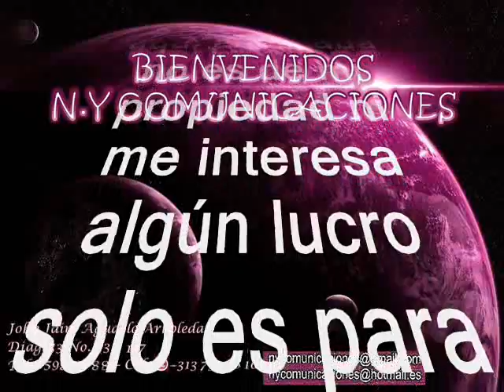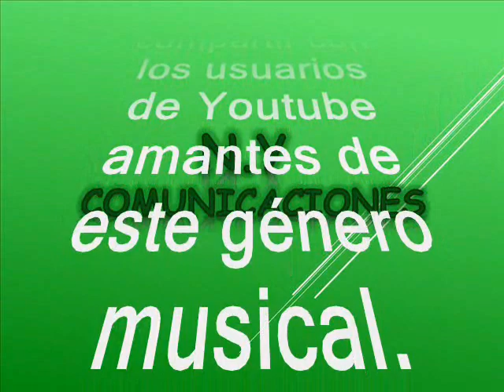Lamento marino – La Sonora Dinamita canta: Mélida Yara Yanguma (La India Meliyará)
Amigos suscriptores del canal: buenos días, buenas tardes y buenas noches donde quieran que se encuentren tengan ustedes un caluroso tropical saludo. Hoy les vuelvo a sorprender gratamente con otro de esos experimentos o rarezas musicales donde se fusionan y amalgaman dos muy grandes para hacer música tropical es una hermosa versión de la cumbia tomada del folclor de la costa norte colombiana, rica para bailar y escuchar de Colombia con amor. Como dije antes es de las pocas veces que se integraban estos dos colosos de la música tropical para hacer un tema que debió haber tenido una mejor aceptación, pero tranquilos que aquí se las rescatamos a ustedes suscriptores y visitantes nuestra razón de ser. La Cumbia está titulada: “Lamento marino” interpretada por un magia y cadencia característica en LA SONORA DINAMITA con la voz líder de la cantante estrella: Mélida Yara Yanguma, más conocida como LA INDIA MELIYARA. La India Meliyará, es quizás una de las mujeres más internacionales de la música de Colombia. Su éxito llegó durante su paso por La Sonora Dinamita y títulos como “Los mechones” o “Las velas encendidas” son parte de su sello personal, estuvo con la Sonora Dinamita durante 5 años, ahora tiene su propia agrupación llamada “La India Meliyará y su explosiva sonora” y sigue haciendo muchas presentaciones no solo en Colombia también en el exterior. En cuanto a La Sonora Dinamita se conoce que se fundó en 1960, en Medellín, Colombia, por iniciativa de Antonio Fuentes, con la voz líder del fallecido cantante Lucho Argaín. Existen varios momentos en su historia que da cuenta de su evolución hasta convertirse en embajadora de la música tropical de Colombia. Por ejemplo, sus primeros éxitos musicales en los estudios de grabación de esta disquera, en la ciudad de Medellín; su primera visita a México, país que se enamoró de su música y que adoptó la agrupación como propia, y la consolidación de su influencia internacional. Y en cuanto a Rodolfo Aicardi no requiere presentación, pues fue uno de los Ídolos más grandes nacidos en Colombia y muy querido en toda América latina y el mundo. Así que disfruten de esta preciosa cumbia tropical en la melodiosa y versátil voz de la India Meliyará con la Sonora dinamita; este es otro caramelito escaso como ya es costumbre en este canal sin spots, ni ruidos, ni variación alguna en la velocidad de grabación, que deteriore la calidad de esta bella melodía.